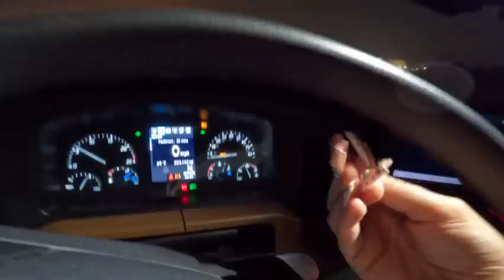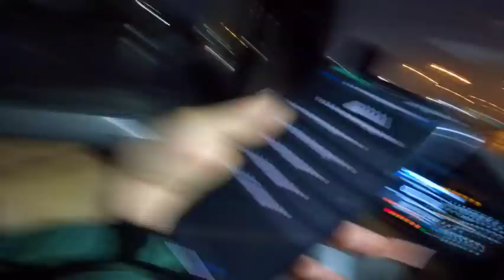On The Highway With Light Load In 80 MPH Winds😳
Thank you guys for 20,000!!! I appreciate you all